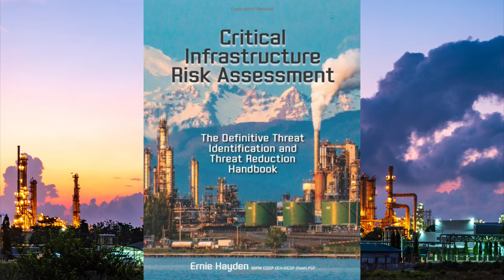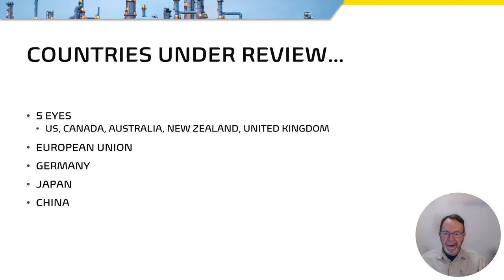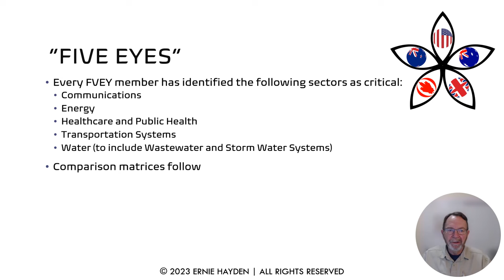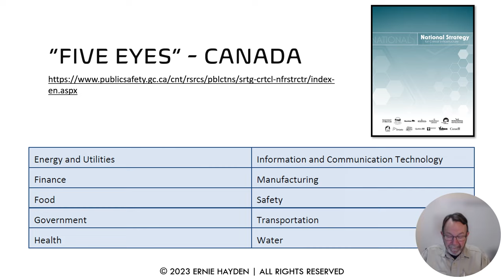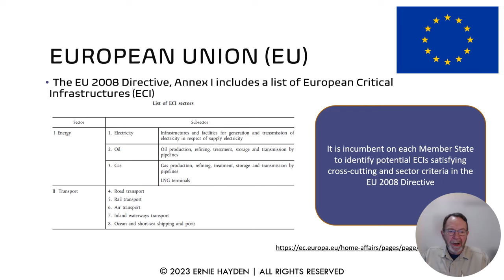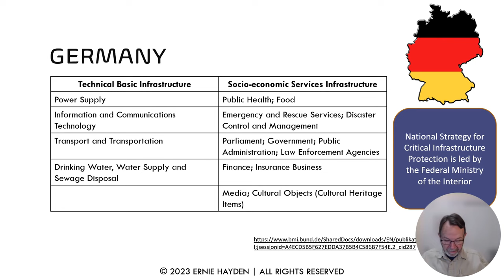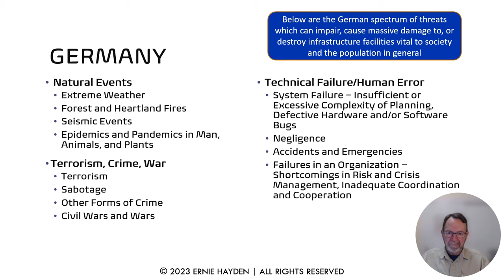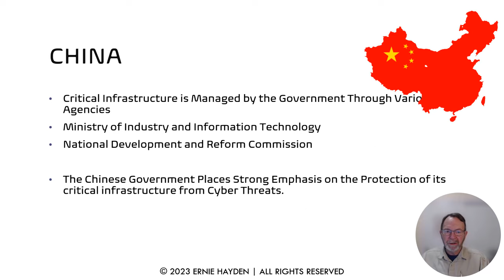International Perspectives on Critical Infrastructure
DESCRIPTION:
EPISODE #9

INTERNATIONAL PERSPECTIVE ON CIKR

Hello everyone, and welcome to this video on "International Perspectives on Critical Infrastructure." This is Episode Number 9 in my series of YouTube videos focused on Critical Infrastructure risk assessment and protection.

In today's world, the importance of critical infrastructure cannot be overstated. Critical infrastructure refers to the systems and structures that are essential for the functioning of our society, such as transportation networks, power grids, water supply systems, and communication networks. In this video, we'll be discussing the importance of critical infrastructure from an international perspective and how they identify and categorize their critical infrastructure.

By the way, this video is based on Chapter 1.3, “International Perspectives on Critical Infrastructure,” in my book Critical Infrastructure Risk Assessment published by Rothstein and available at Amazon.

When it comes to securing and maintaining critical infrastructure, different countries face different challenges. For example, in developed countries, aging infrastructure is a major issue. Many of these countries have infrastructure that was built decades ago and is in urgent need of repair and upgrading. In developing countries, the challenge is often to build new infrastructure to meet the needs of a growing population. In some countries, they are susceptible to various natural threats such as earthquakes, hurricanes, cyclones, etc.

Another challenge faced by countries is the growing threat of cyber attacks. With the increased reliance on technology, critical infrastructure is becoming increasingly vulnerable to cyber attacks. Hackers can easily gain access to a system and cause extensive damage, leading to the disruption of services and potential loss of life.

Let’s get started into our review where we will be looking at how the “5 Eyes,” the European Union, Germany, Japan, and China view and manage their critical infrastructures.

My award-winning book, Critical Infrastructure Risk Assessment, can be viewed

MUSIC/SOUND:
Song: Brave Defender
Artist: Serj Anto
Source: Shutterstock (via PowerDirector 365) and Microsoft 365 Stock Photos
Microphone: FIFINE USB Desktop PC Microphone with Pop Filter-K683A